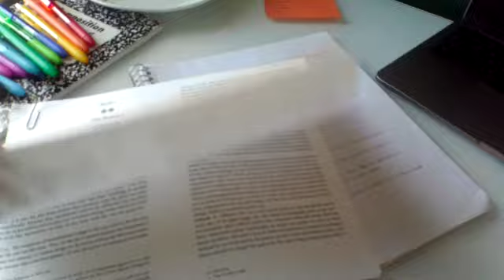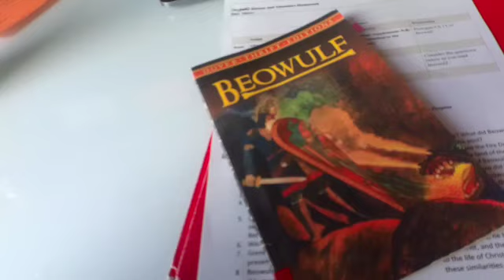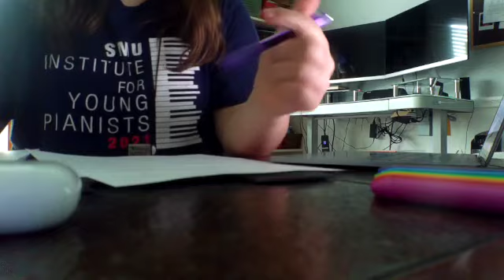WITL of a HOMESCHOOLER 3rd yr in a row